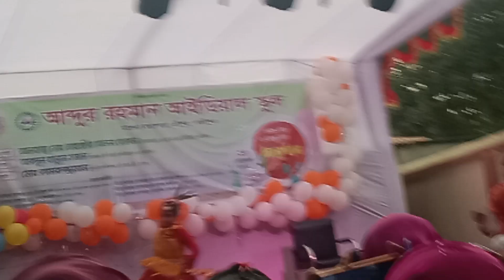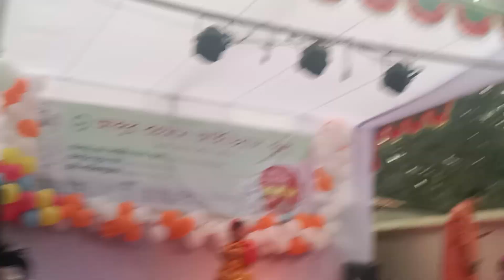মজার কিছু খেলা বাচ্চাদের এবং চমৎকার সাংস্কৃতিক শিক্ষনীয় অনুষ্ঠান উপভোগ করুন ২০২৩_RAJIB KHAN VLOG_5